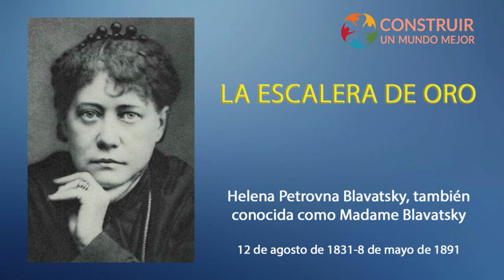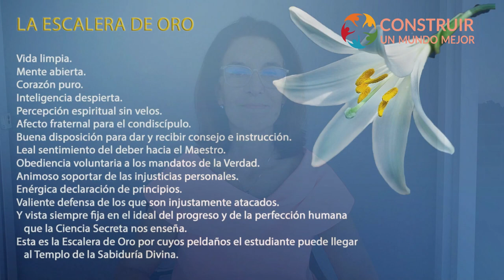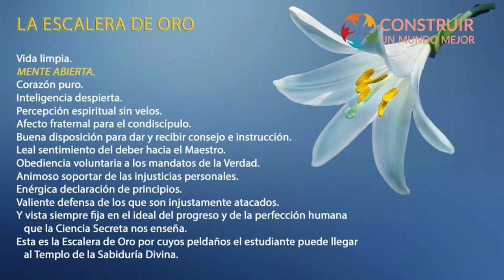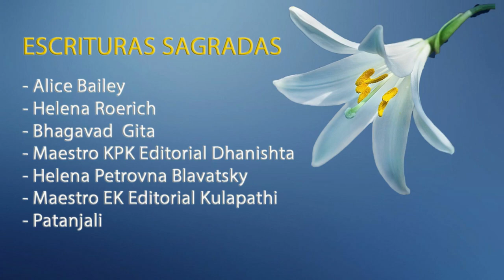La escalera de Oro 1, con Isabella Di Carlo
Un verdadero camino de Paz necesita de la mirada espiritual que nos aporta Isabella Di Carlo a través de sus reflexiones sobre LA ESCALERA DE ORO, de Madame Blavatsky, serie de videos que comenzamos con éste donde analiza los dos primeros peldaños.

LA ESCALERA DE ORO muestra los pasos en la construcción del cuerpo de oro, el templo del alma. La Verdad que enuncia esta más allá de todas las religiones, es universal y eterna. Es contundente e inspiradora. Hermanados ascendiendo la Escalera estamos unidos en la nobleza, construyendo la civilización de paz y amor que anhelamos.

Isabella Di Carlo es psicóloga y escritora de varios libros, entre los que se encuentra "Valores que Curan".